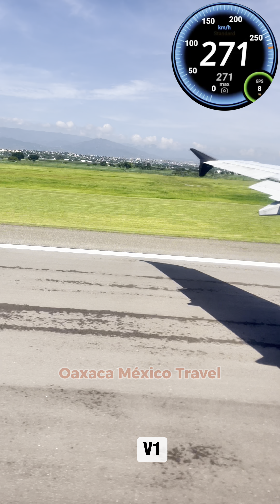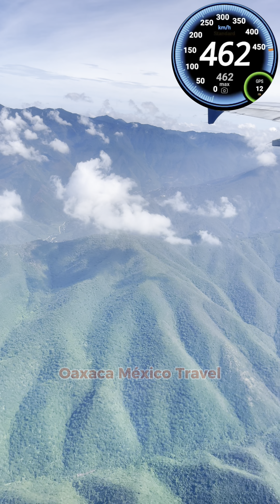Velocidad de despegue de un avión comercial, saliendo del aeropuerto de la Ciudad de Oaxaca a Cancún